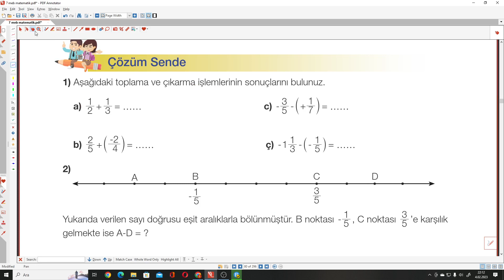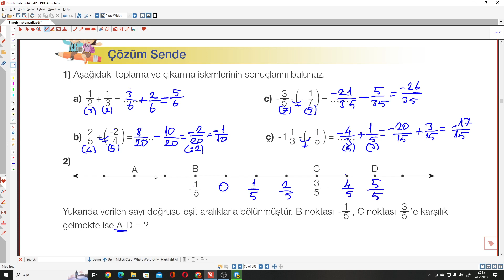7.SINIF MEB MATEMATİK DERS KİTABI S.80-81 ÇÖZÜM SENDE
MEB Yayınları 7.Sınıf Matematik Ders Kitabı S.80-81 ÇÖZÜM SENDE ile devam ediyoruz.

ders kitabı